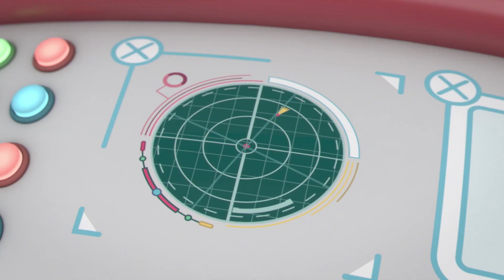*SPACE* | Best Bits | Messy Goes To Okido | Cartoons For Kids